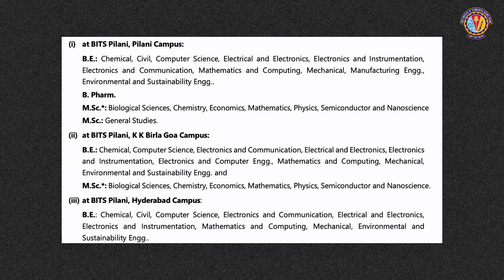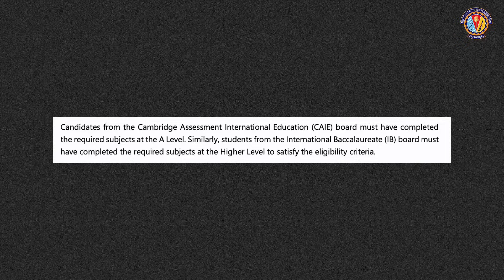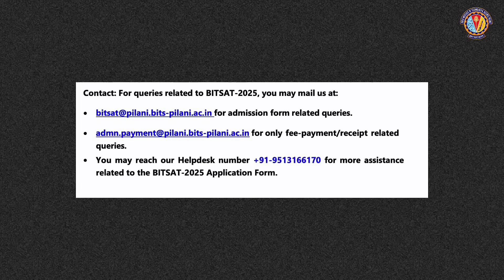Everything about BITSAT 2025 | BITS Pilani Official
Preparing for BITSAT 2025?
This official guide from BITS Pilani covers the exam pattern, syllabus, key dates, prep tips, and cutoff trends. Learn how to boost your score and get into BITS Pilani, Goa, or Hyderabad.

Apply through BITSAT for: B.E. (Bachelor of Engineering), M.Sc. (Dual Degree), 2+2 International Programs (2 years at BITS + 2 years abroad)

🆕 New Courses: 1. B.E. in Electronics and Computer Engineering, 2. B.E. in Environmental and Sustainability Engineering (open to PCM & PCB students) and 3. M.Sc. in Semiconductor and Nano Science

🎯 Watch till the end for last-minute tips!